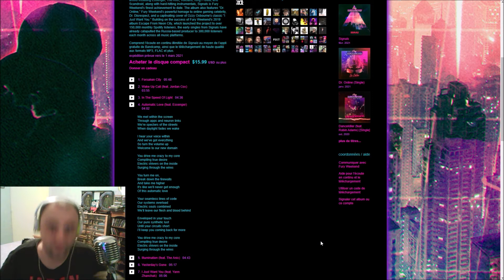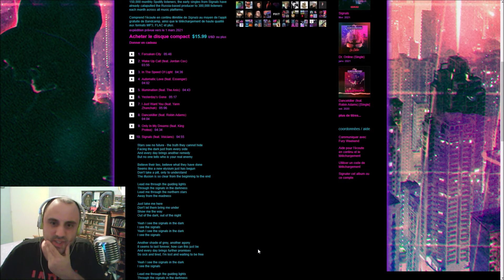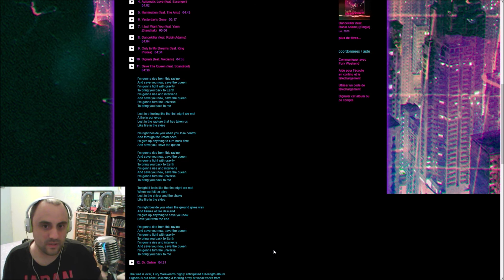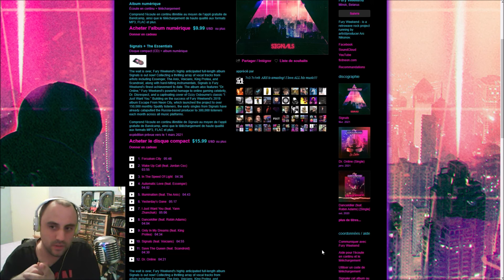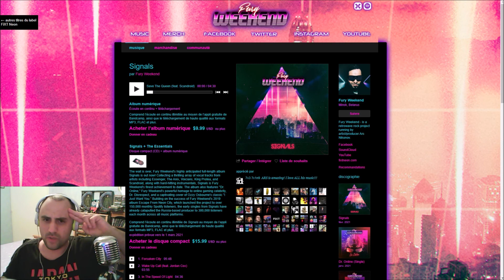ForMyTape: Fury Weekend - Signals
Cette semaine, des sorties, dont beaucoup le même jour et celle-ci noté sur mon calendrier.
Avec ces nombreux titres déjà présenté en avant premières, on va parler de l'album de "Fury Weekend" nommé "Signals" et sorti le Vendredi 19 Février 2021.